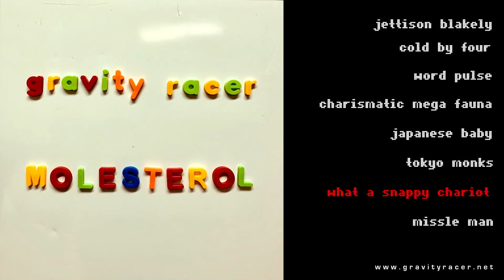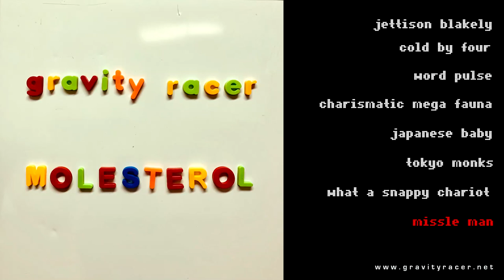Gravity Racer - Molesterol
Gravity Racer's first album